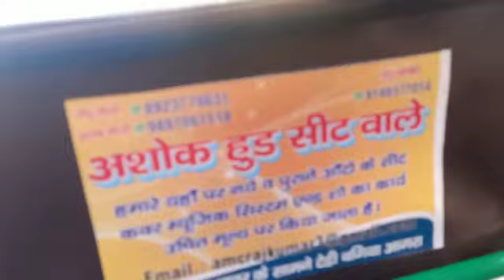Bajaj auto decoration Agra 8923779631,,,, (७१)